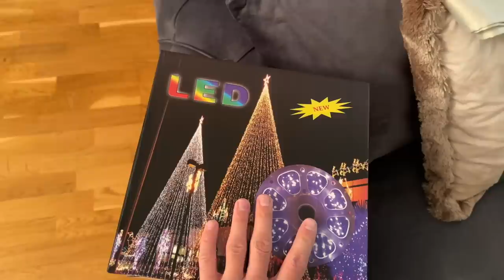Kupovina dekoracija - VLOGMAS 2022 | Davor Gerbus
Drugi po redu vlogmas vodi nas na šišanje! Kako vam se sviđa moja nova zurka? Obilazimo i razne trgovine u potrazi za pojedinim dekoracijama kako bi završili jelku i dekoraciju stana. Na kraju skin routine za one koje zanima  🫶🏼